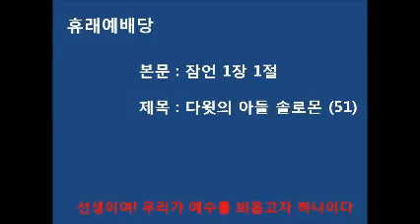본문 : 잠언 1장 1절. 제목 : 다윗의 아들 솔로몬 (51)